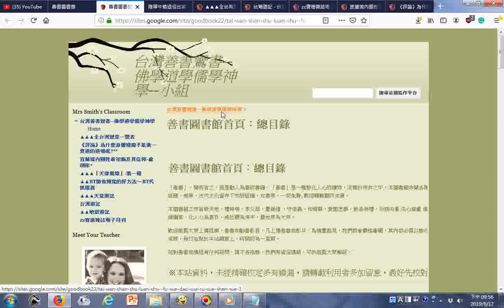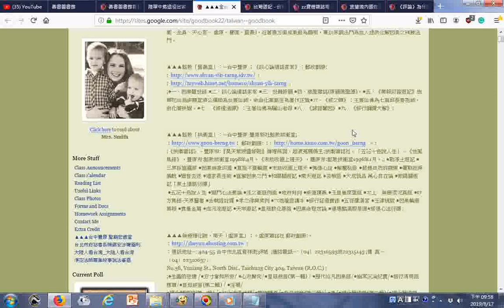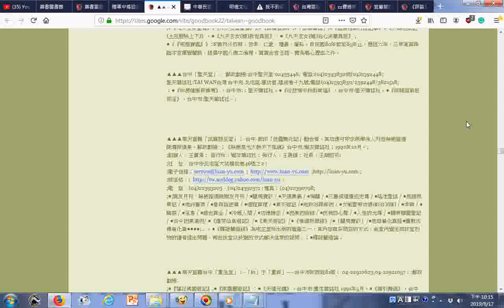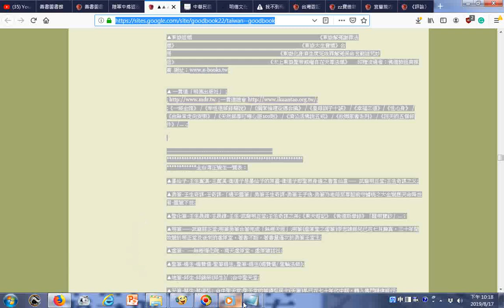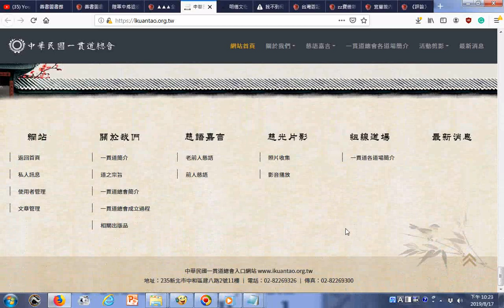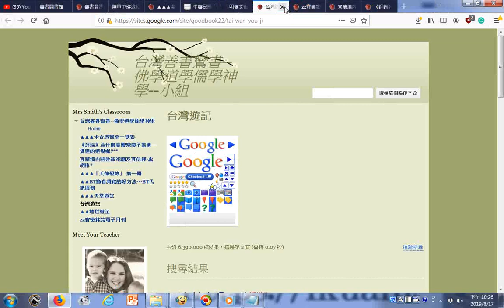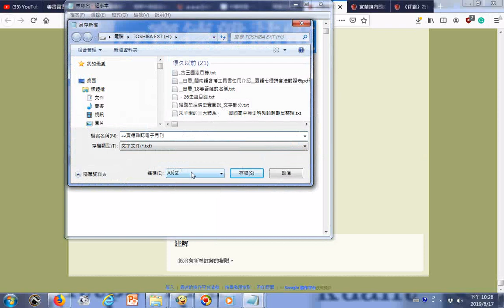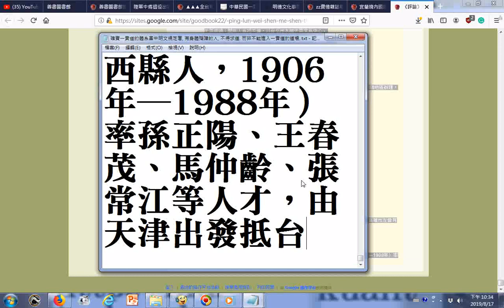善書圖書館首頁：總目錄 台灣善書鸞書 佛學道學儒學神學 小組20190817 中華民國一貫道總會 – 彌勒家園、大同世界 明德文化事業 htm20190817 zz寶德雜誌電子月刊